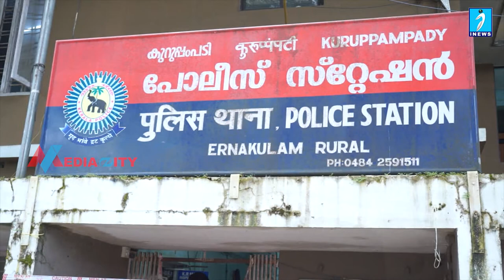മുക്കുപണ്ടം പണയം വച്ച് പണംതട്ടുന്ന സംഘത്തിൻറെ പ്രധാനി പിടിയിൽ